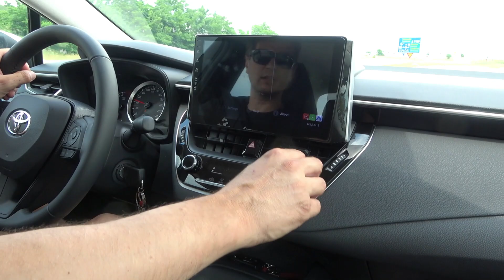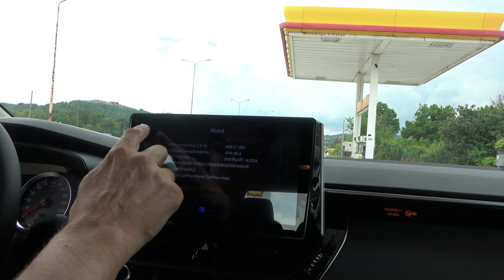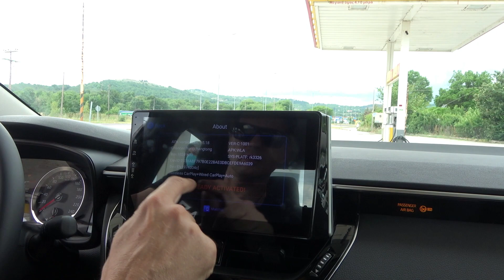Μόλις αγόρασα το TOYOTA COROLLA 1.5 live του 2021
Γιαραμάζης Α.Ε.
Κοζάνη
7ο χλμ Κοζάνης - Πτολεμαίδας
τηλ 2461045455